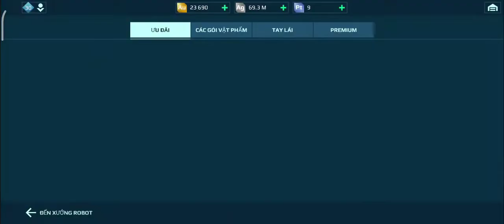Tiếp tục ủng hộ pixonic mua 15k au giá 101k